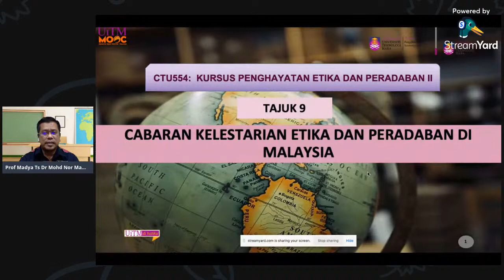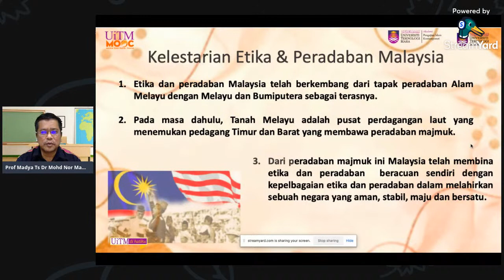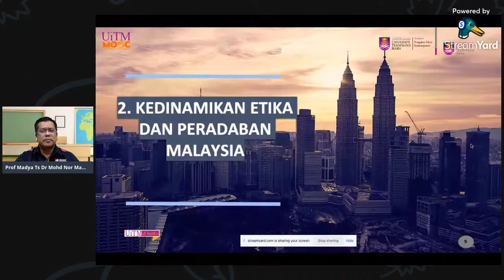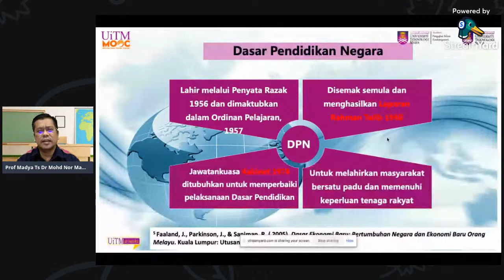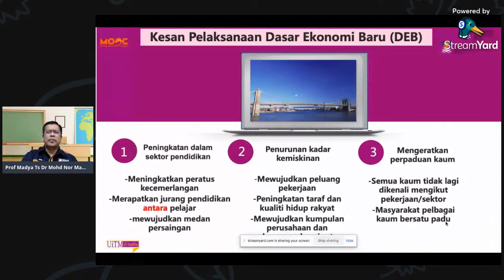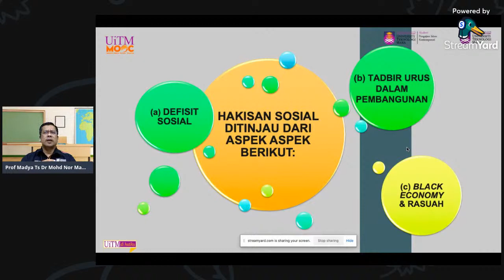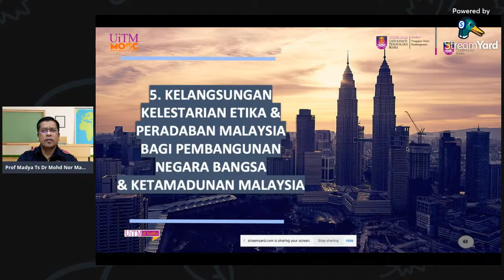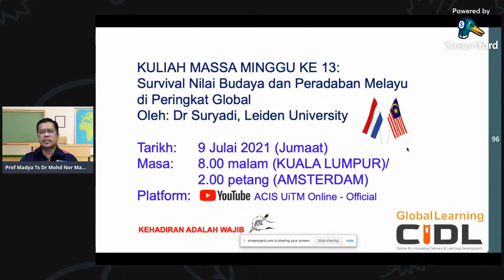Kuliah Massa CTU554 Minggu 11 - EC dan ED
Kuliah massa kursus Etika dan Peradaban oleh PM Ts Dr Mohd Nor Mamat untuk semua pelajar Fakulti Pendidikan dan Fakulti Kejuruteraan Awam.